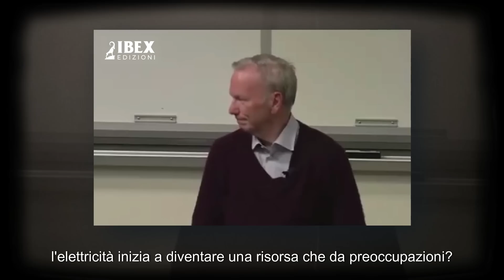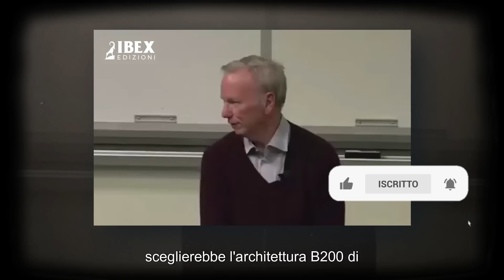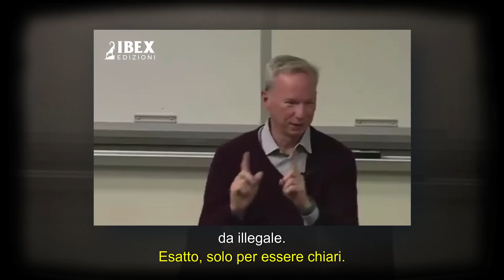[ITA] intervista rimossa all'ex ceo di Google Eric Schmidt: il Futuro è oscuro (parte 1)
🇮🇹 PER LA PRIMA VOLTA IN ITALIANO!

Con questo video registrato nelle aule dell'Università di Stanford, presentiamo la prima parte l’intervista trapelata all'ex CEO di Google, Eric Schmidt, in cui parla apertamente del futuro dell'intelligenza artificiale e delle sue implicazioni per l'umanità.

Il video, che prima di essere rimosso per pressioni di Google, aveva fatto il giro del mondo ma ancora non era stato tradotto in Italiano, è un’immersione profonda nelle sfide e nelle opportunità che l'IA presenta. Scopri perché Schmidt crede che siamo sull'orlo di una rivoluzione tecnologica che potrebbe cambiare tutto ciò che conosciamo.

Spoiler: dopo un inizio un po' tecnico, questo video si addentra in dinamiche pesanti, da cosa sta arrivando nel 2025 dal punto di vista dell'I.A. al ruolo dell'intelligenza artificiale statunitense in Ucraina, passando per i conflitti sui microchip con la Cina, e il futuro di Tik Tok!

Non perdere questa discussione rivelatrice che potrebbe ridefinire il modo in cui vediamo la tecnologia e il suo ruolo nelle nostre vite.

📚 ECCO I LIBRI CITATI NELL'INTRODUZIONE:
Propaganda, di E. Bernays
Della Guerra, di C. von Clausewitz

CAPITOLI DEL VIDEO:
0:00 introduzione
2:08 Eric Schmidt all'università di Stanford: l'impatto dell'Intelligenza Artificiale.
2:43 come funziona il cervello umano
3:21 se gli USA bannanno Tik Tok
4:36 Intelligenza artificiale, energia e geopolitica
6:22 le guerre dei micro chip
7:01Eric Schmidt sul futuro di Google
8:26 Eric Schmidt su Elon Mask
8:42 Etica del lavoro nel mondo del Futuro
9:15 il tempo è un fattore chiave
10:11 USA vs Cina nella competizione tecnologica
12:09 Eric Schmidt e l'AI act
13:51 Eric Schmidt e il suo ruolo in Ucraina
16:27 investimenti in tecnologia bloccati in Ucraina